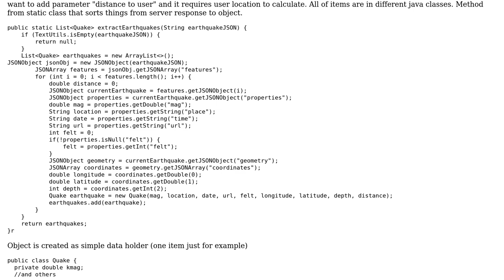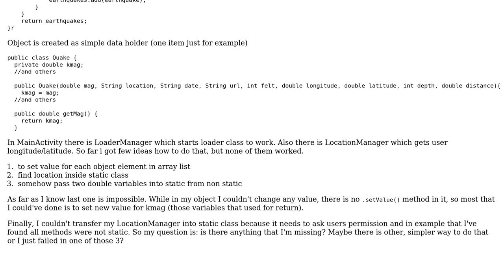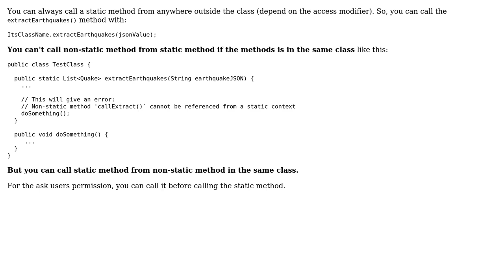How to pass data in static class/method from non static?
With thanks & praise to God, and with thanks to the many people who have made this project possible! You are responsible for your own actions.